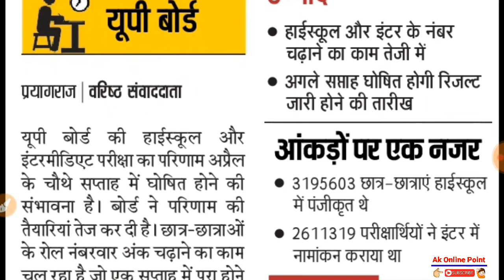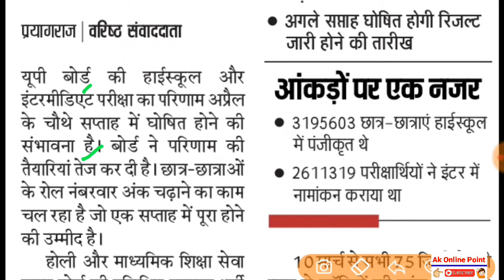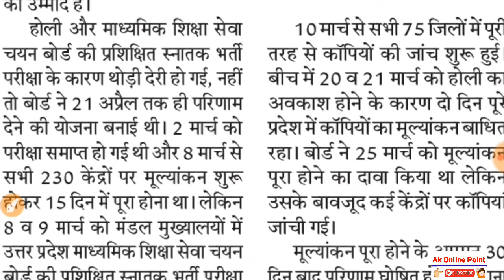UP Board Result Notification Out 2019 | Coming Soon UP Board Result 2019 | Cheak here Result Deatial